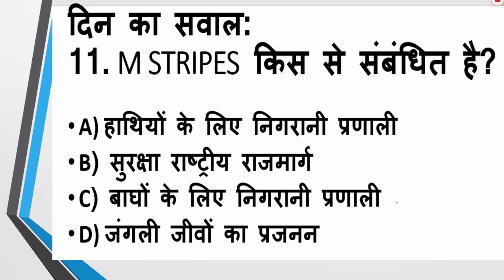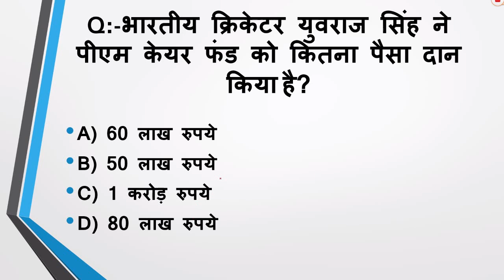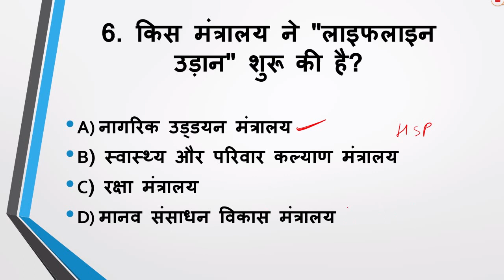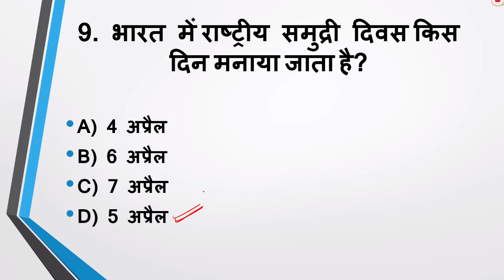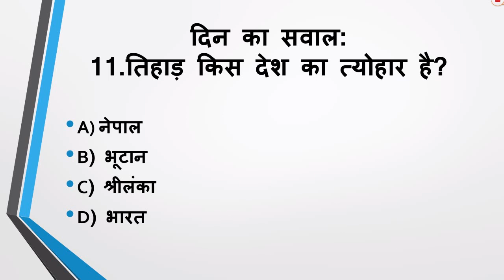6 APRIL 2020, DAILY CURRENT AFFAIRS MCQ, TODAY CURRENT AFFAIRS MCQ, IN HINDI , BY MG MANISH GURU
6 APRIL 2020, DAILY CURRENT AFFAIRS MCQ, TODAY CURRENT AFFAIRS MCQ, IN HINDI , BY MG MANISH GURU, VERY IMPORTANT FOR RAILWAY NTPC, GROUP- D , SSC, BANK, STATE POLICE AND ANY OTHER GOVT. EXAM ETC.